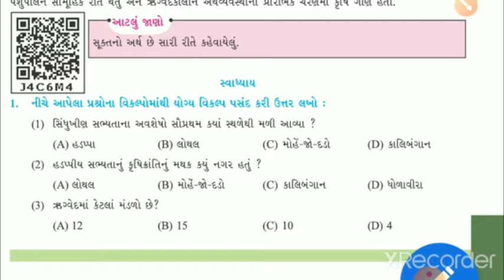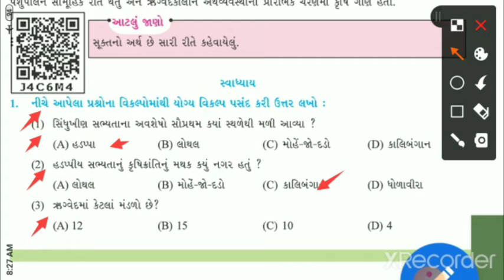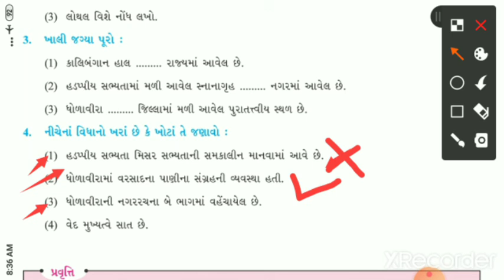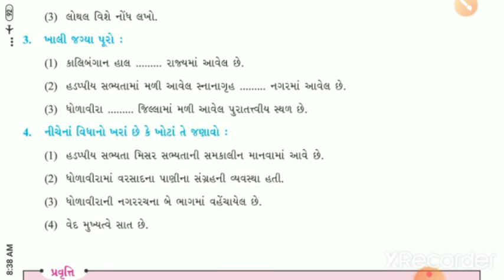gyanpathschool ધોરણ-6, સામાજિક વિજ્ઞાન,(પાઠ-૩, સ્વાધ્યાય)